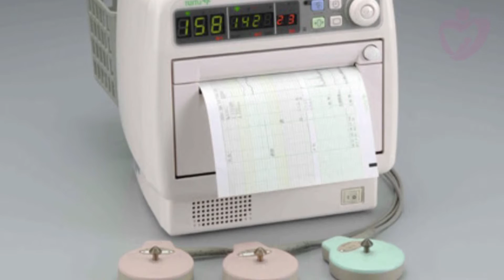Vitalidade Fetal - Bem estar do bebê - Dr. Bruno Bedoschi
O Pré-Natal é uma das fases mais importantes da gravidez e garante assim uma gestação segura e sem riscos para você e o bebê. Entenda mais sobre Vitalidade Fetal no vídeo dica realizado pelo Dr. Bruno Bedoschi, médico especialista em Medicina Fetal da clínica BedMed.